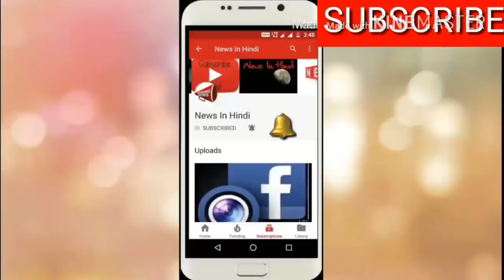Best 5 Pigeon Mixer Grinder | Top 5 Pigeon Mixer Grinder